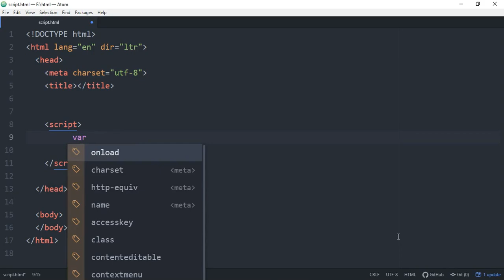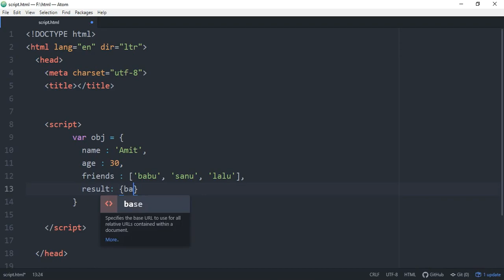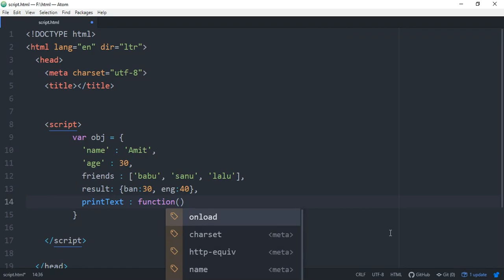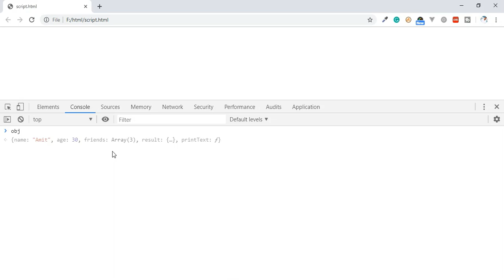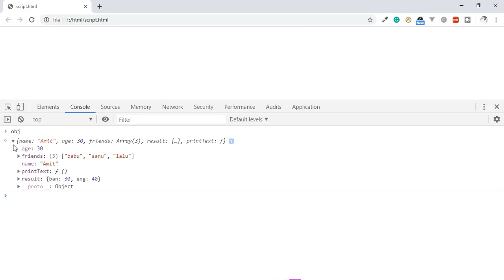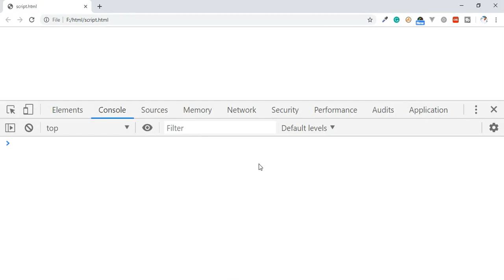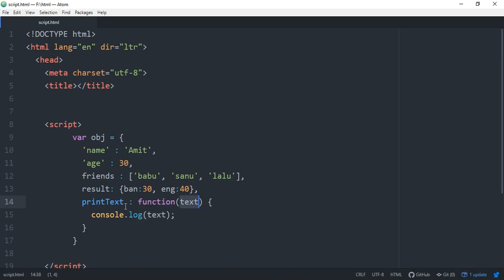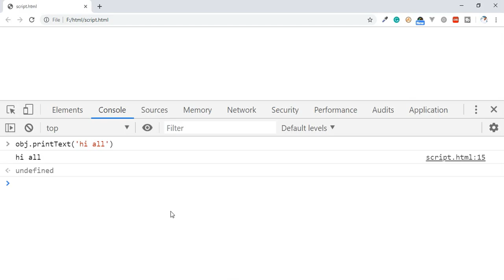Objects in javascript | EP 17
In this video, I have explained what is the Objects in JavaScript. How to write an Objects in JavaScript, how to fetch the value from an object, why should use Objects in JavaScript, and how to write a method in an object.